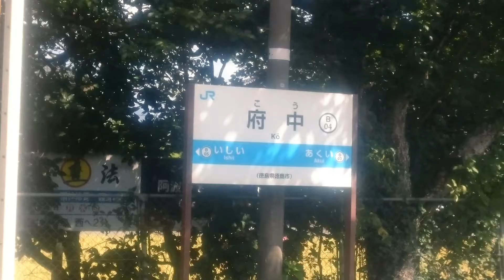2018年8月18きっぷで 四国めぐり